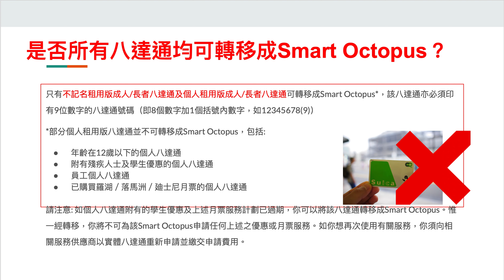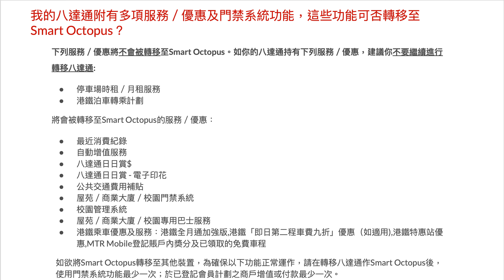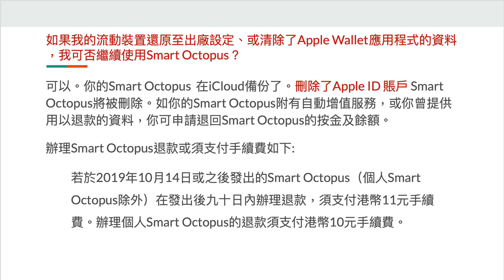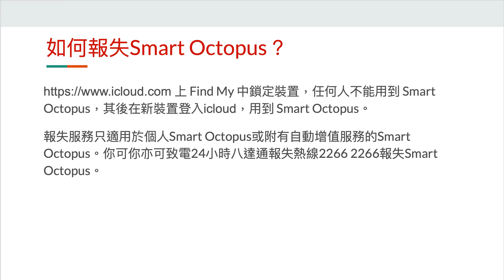官網冇嘅Apple Pay智能虛擬八達通必問常見問題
有任何問題歡迎留言
千其唔好興奮得劑撘撘下地鐵設定Smart Octopus
搶先報導，資訊以官方作準
等咗咁耐終於有得用 CLS